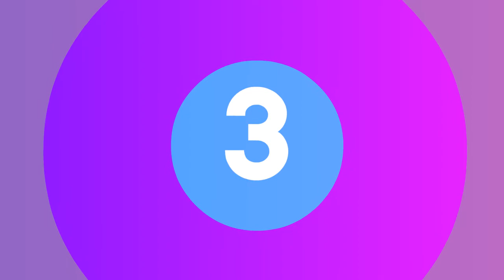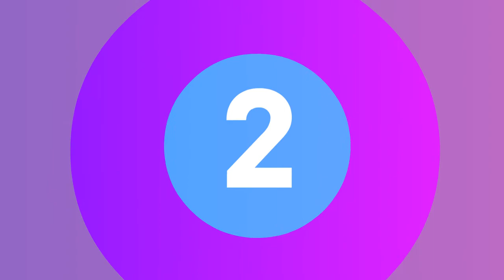Top 5 Best Modern Crystal Wall Light Bedroom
Here is the Best All Bathroom Fixtures lights from Aliexpress thousands up more products

1.Modern Gold Led Wall Scones Lustre Indoor Lighting Glass / Crystal Led Wall Lamp Led Luminarias Lighting Fixtures

2.Modern Wall Lights Bedside For Bedroom Wall Light Living Room Decoration Wall Sconce Led Home Lighting Bathroom Light Fixtures

3.Modern Crystal Wall Light Bedside Bedroom Wall Lamp Living Room Decoration Wall Sconce Led Home Lighting Bathroom Light Fixtures

4.Modern crystal wall lamp gold sconce lights AC110V 220V fashion luxury lustre living room bedroom light fixtures

5.Post-modern Creative Crystal Wall Lamp Northern Europe Light Wall Lighting Aisle Decoration Bedside Bedroom Wall Lights Lamparas

Follow In Facebook Groups